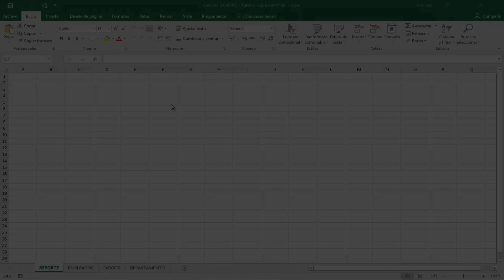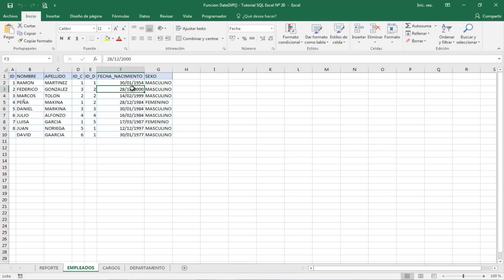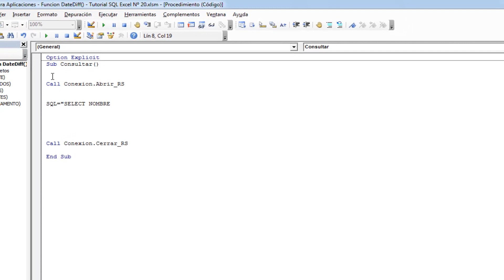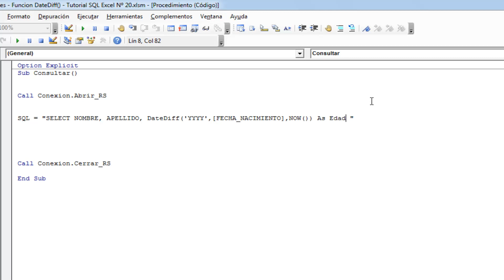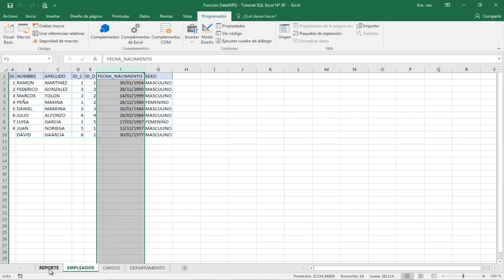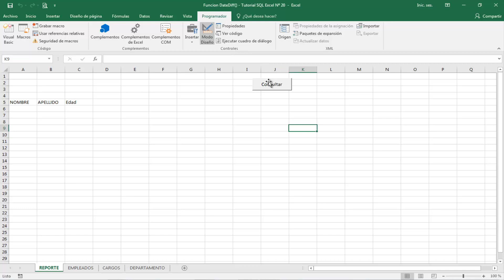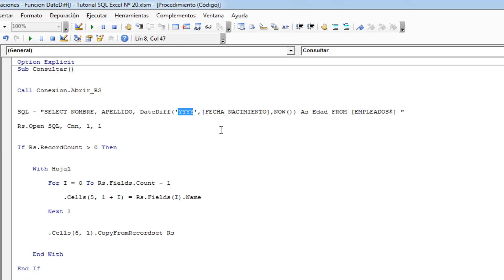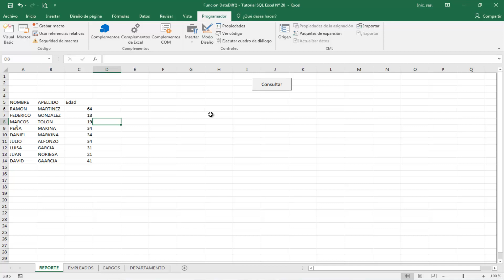Funcion DateDiff - SQL en Excel Nº 20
Funcion DateDiff()

La función DATEDIFF () devuelve la diferencia entre dos valores de fecha, en función del intervalo especificado.

Sintaxis
Función DATEDIFF ()